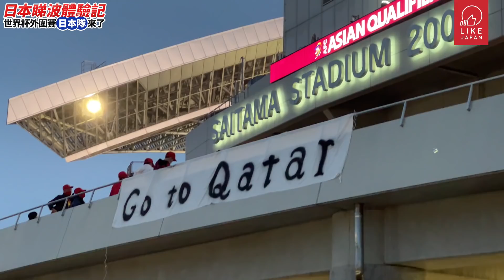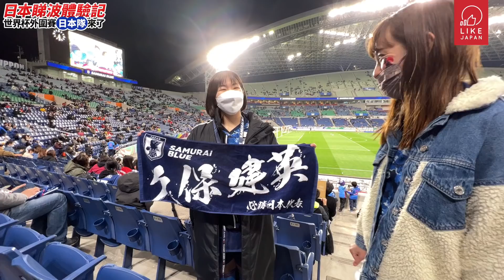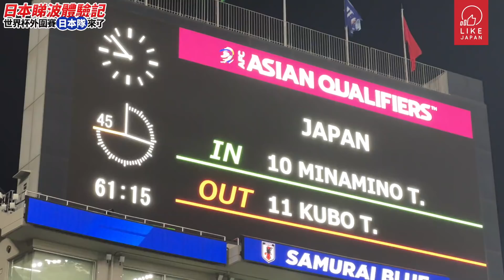日本睇波vlog 我去看了日本隊世界杯外圍賽｜熱情日本女球迷：南野拓實 請跟我結婚｜氣氛超好！有如派對般的全民活動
*記得按CC開啟字幕
要體驗地道日本生活，一定要去看足球！！
已從2022世界盃出線的日本男子足球國家隊，稍前在3月末進行了最後一場外圍賽賽事。我們的嘉賓主持Hirari就去了現場，親身體驗現場氣氛，欣賞日本隊的表現！Hirari還在現場與日本男女球迷做了訪問，真的可以感受到他們有多愛日本隊啊w

在日本，足球是個熱門的運動項目，人們會看直播之餘，也會到現場觀看賽事，當中的年齡層廣泛，小朋友、年青男女、成年人、長者也一樣會看，而且更是常見的家庭活動，令很多人都自小培養支持本土與地方運動的意識，所以大家聚起來時現場氣氛超好！！

*噹噹噹！留意留意！LikeJapan將送出Hirari當日所穿的日本國家隊主場球衣以及頸巾，有興趣的朋友就在留言留下你所愛的日本隊球員與原因吧～